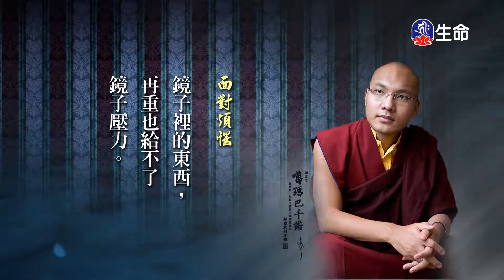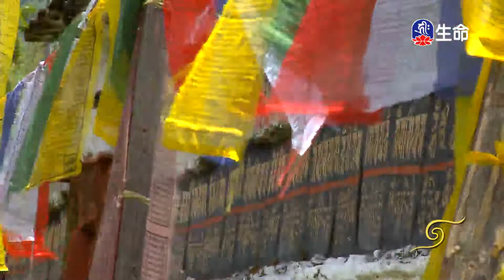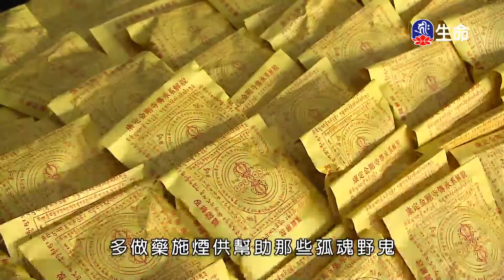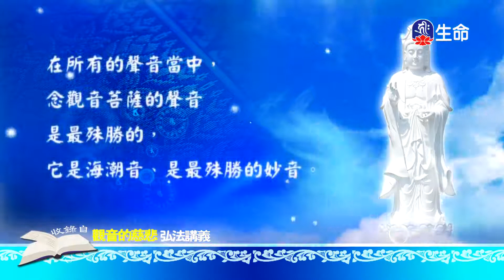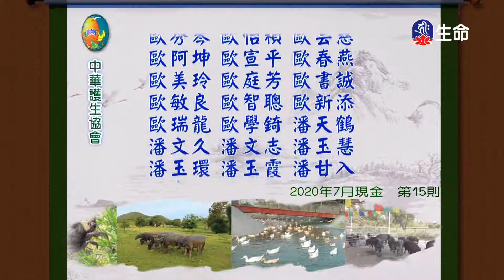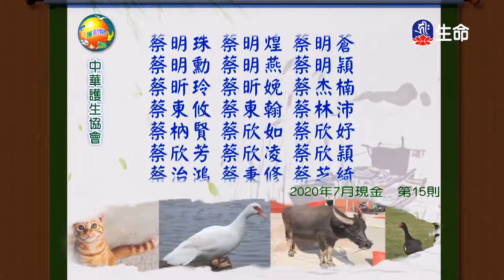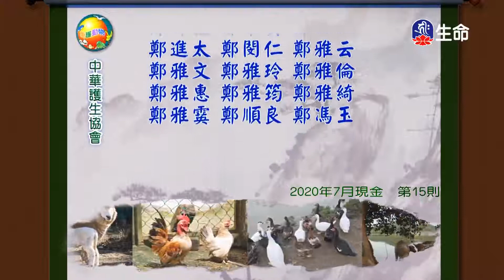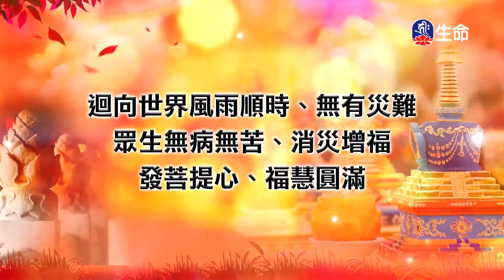閱悟教言集(9)_閱悟教言集_(lifetv_20210429_17：30)